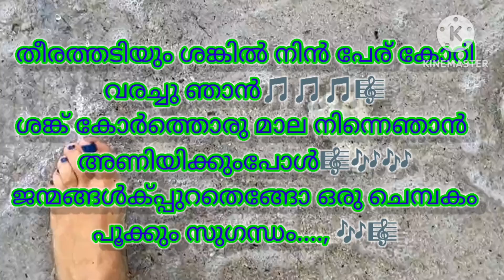March 14, 2024